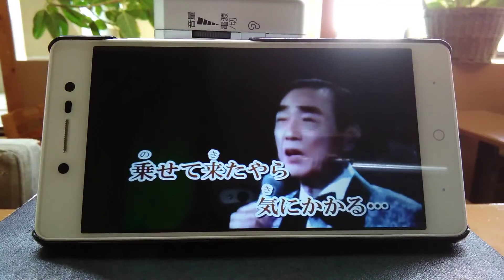2022年7月25日